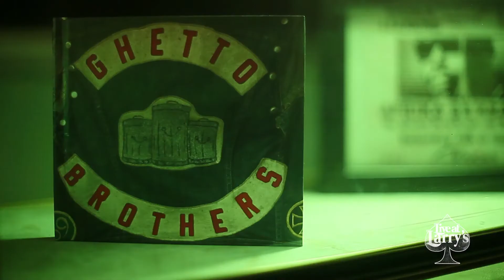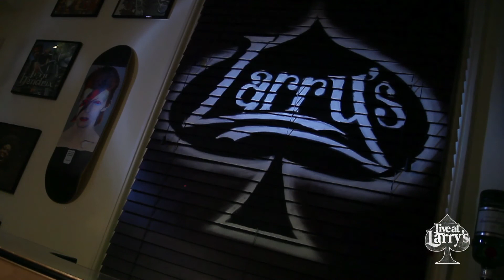Live At Larry's. BBOY Mouse & IBZ. Open Your Heart And Stay True To The Game.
Slammellzee and Black Pepper, the hosts of Live At Larry's get together to discuss guest's  Rock dancer IBZ and the infamous BBOY Mouse.

Ibzs let's us into the little known world of Rock dancing from his perspective, and the iconic bboy who represents the Philippines & UK Hip Hop scene Mouse gives us a snap shot of his journey as a human begin and where he is right now as a man trying to survive and educate the youth.